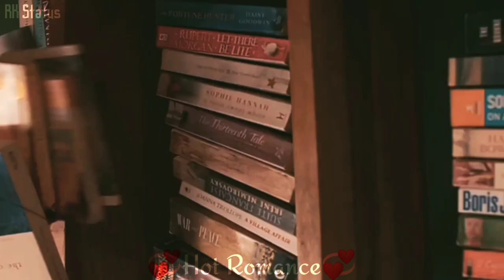kissing status💞hot lip lock💞lip kiss💞hot kiss💞kiss status💞newly married couple kiss💞new status P2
lip kiss status
Romance status
romantic status
love status
cute status
hot status
desi status
feel status
new status
suhagrat status
first night status
first sight status
WhatsApp status
best status
viral status
trending status
trend status
mashup status
crush status
Tamil status
telugu status
Bollywood status
Hollywood status
south Indian status
north Indian status
bangali status
bhojpuri status
behari status
desi status
Popular status
English status
Hindi status
Attitude status
mood status
feeling status
music status
musical status
30 sec status
girls attitude status
girls kiss status
hot kiss status
romance whatsapp status
Tollywood WhatsApp status
south WhatsApp status
north Indian WhatsApp status
hot Romantic Status
kiss status
kissing status
kiss whatsapp status video
kiss status video
kiss WhatsApp status
lip kis
lop lock status
lip kissing status
lipping kiss WhatsApp status
lip kiss WhatsApp status
lip kiss Tamil
lip kiss WhatsApp status Tamil
lip kiss romantic status
romantic WhatsApp status
romantic kissing status
romantic kissing
romantic kiss 2021
romantic status
romantic WhatsApp status video
romance status
romance whatsapp status
Romance hot WhatsApp status video
hot kiss
hot kissing WhatsApp status
hot kiss WhatsApp status
hot kiss status
hot WhatsApp status video
new status new WhatsApp status
new best status2021 video
new Facebook status
new youtube status
new best YouTube status
new romance status
new romantic WhatsApp status
new love Romantic whatsapp status
new love romance
new hot Romantic status video
new hot WhatsApp status video
new love couple
couple WhatsApp status
cute status
cute couple hot status
cute couple hot romance status
cute couple kiss status
cute status video
cute couple hot kiss status
cute couple hard kiss status
kiss WhatsApp status
kissing WhatsApp status
kissing status
kiss status
kissing couple status
kissing couple in rain
kissing couple in rain status
kissing hot status
kissing hot WhatsApp status
kissing couple
kissing romance
kissing romantic status
kissing romance status
kissing shorts status
kissing beautiful status
kissing south status
kissing south WhatsApp status
kissing south new status
kissing Bollywood WhatsApp status
kissing tollywood status
kissing lip status
lip kissing WhatsApp status
kissing desi status
desi kissing WhatsApp status
desi hot kissing WhatsApp status
hot lip kissing WhatsApp status
best love kissing WhatsApp status
cute status
hot status
Romantic status
romance status
desi love
desi romance
desi romantic status
desi w. love WhatsApp status
best quality WhatsApp status
top WhatsApp status
trending status
trending WhatsApp status raw championship status
mass attitude status
mass attitude entry status
new WhatsApp hot status videos
top status
top best WhatsApp status
Facebook status
Facebook status 2021
status
status for WhatsApp
Indian status
Indian best status
Indian WhatsApp status
Indian best WhatsApp status
top indian new status
best Indian love status
hot Romantic status
hot Romantic WhatsApp status
best romantically status
tiktok status
tiktok status 2021
Romantic Tamil status
romance Tamil kissing status
romantic WhatsApp status
romantic status
romantic love status
romantic cute couple status
Romantic cute WhatsApp status
Romantic WhatsApp status2021
Unexpected Kiss
Unexpected Kiss WhatsApp status
Unexpected Kissing
Unexpected Kissing WhatsApp status
Unexpected kiss love status
Unexpected Kissing WhatsApp status 2021
new romantic status
kissing romantic WhatsApp status
kissing romantic couple WhatsApp status
love